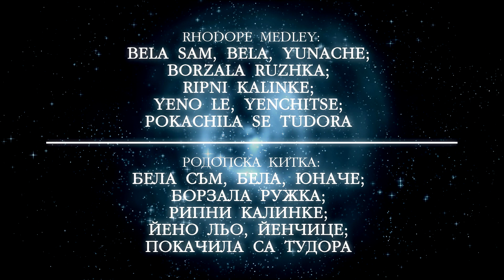Нели Андреева и Хор Нуша - Родопска китка / Neli Andreeva and Nusha Choir - Rhodope medley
Rhodope medley:
Bela sam, bela, yunache
Borzala Ruzhka
Ripni Kalinke
Yeno le, Yenchitse
Pokachila se Tudora

Родопска китка:
Бела съм, бела, юначе
Борзала Ружка
Рипни Калинке
Йено льо, Йенчице
Покачила се Тудора